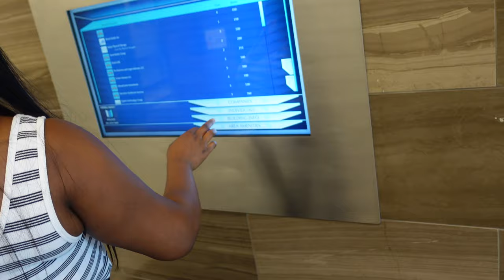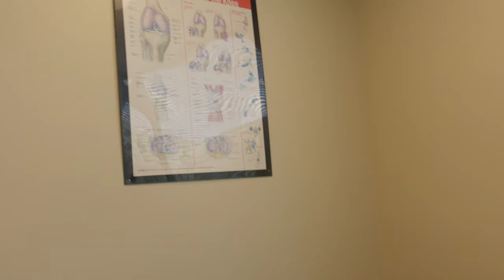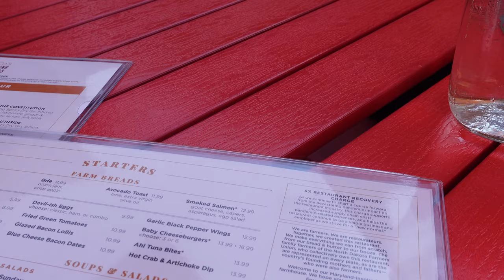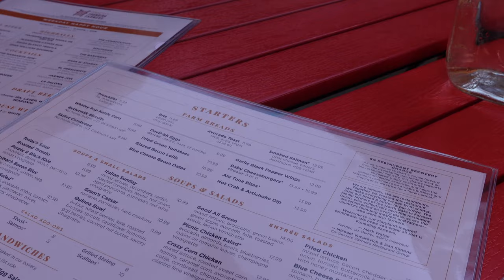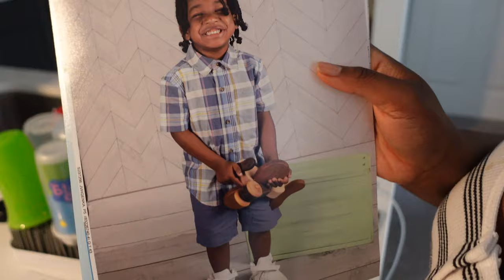HAD TO RUSH ALEXIS TO THE HOSPITAL BECAUSE OF THIS!(TERRIBLE DAY)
HAD TO RUSH ALEXIS TO THE HOSPITAL OF THIS!(TERRIBLE DAY)